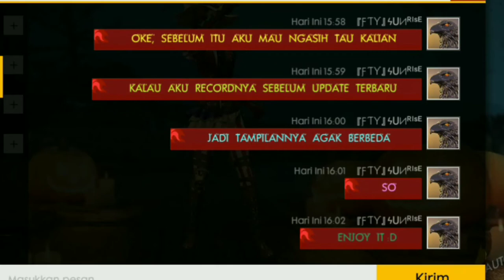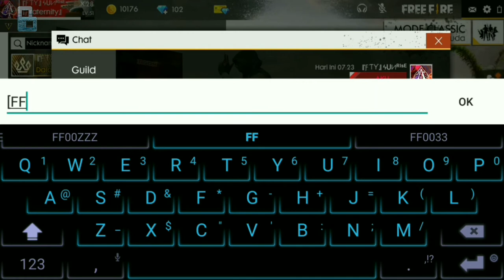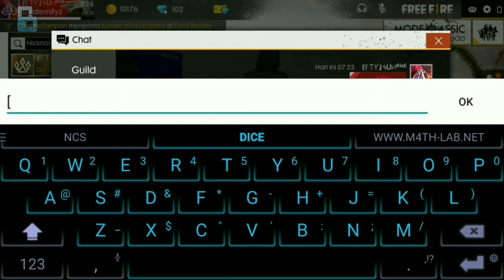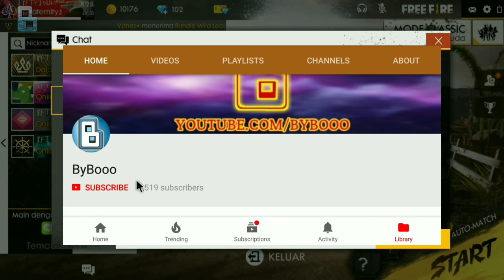TUTORIAL BUAT CHAT BERWARNA DI FREE FIRE!!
NB: Diawal video sory sedikit curhat :'v

FREE FIRE:
IGN : 『ƑƬƳ』ϟUИᴿᴵˢᴱ
UID : 32436931

POINT BLANK:
NICK : IBobbyBorisCEA77

PUBG MOBILE (QUANTUM):
IGN : ー二BYBOOO二ー

PUBG MOBILE GLOBAL:
IGN : FTYbybooo

Device yang aku Pake :
-Xiaomi Redmi Note 4 (SD)
Mic :
-Mic bawaan Hapenya
Screen Record :
-Aplikasi bawaan Hape
Aplikasi Edit :
-Kinemaster
-Power Director

Kalau kalian suka videonya, klik LIKE
Kalau Tidak suka videonya, klik DISLIKE, Gak apa apa kok ;)

Seeyaaa...